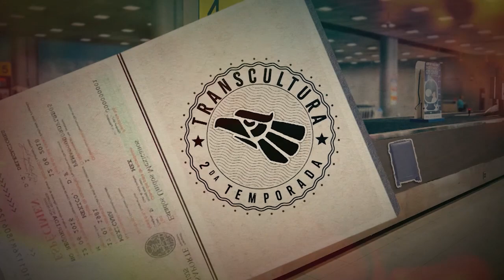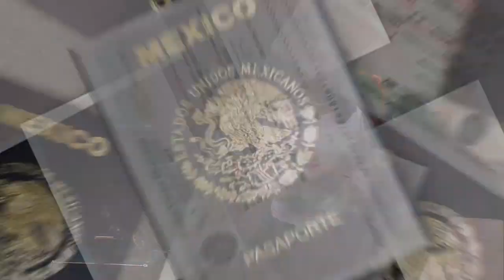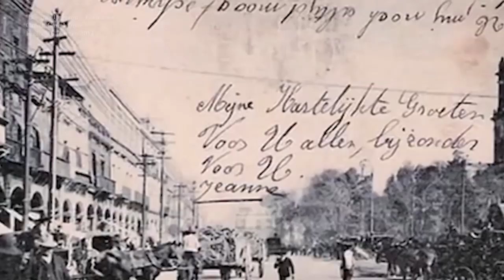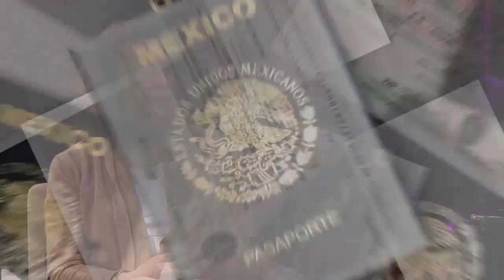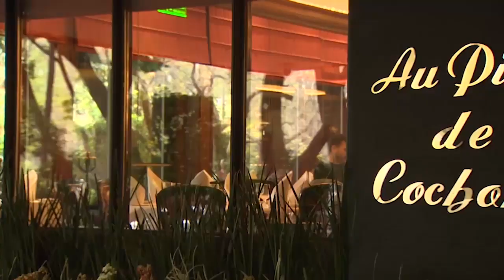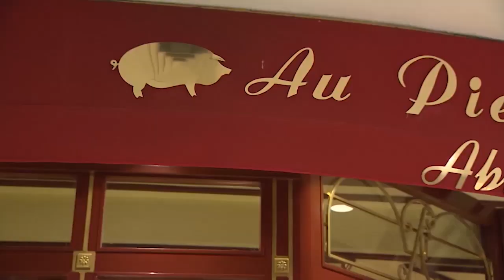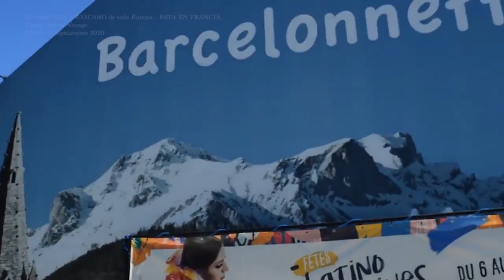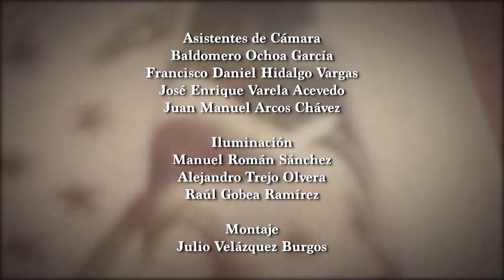Minouche Suberville Migración Francesa. Transcultura, lunes 08 de abril de 2024.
Minouche Suberville comenta en Transcultura la ruta de la migración francesa en México.